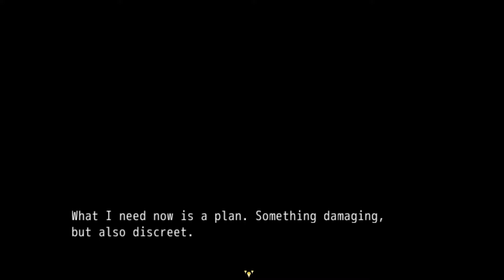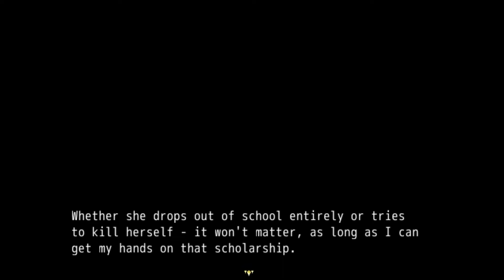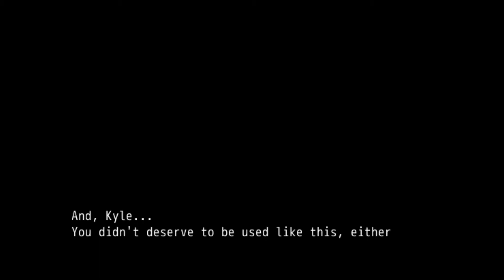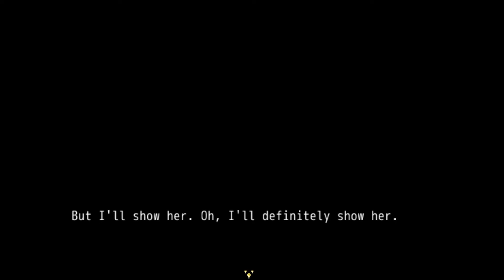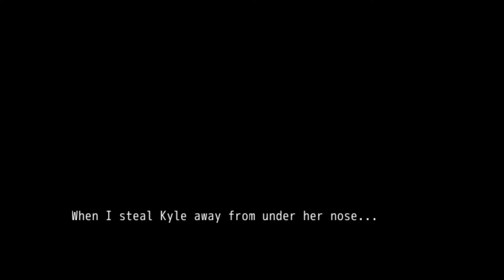[13]Prom Dreams - Brooke's Scheme Revealed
Today, we see Brooke's true colors. We also see how the other two girls fall into play. Are they equally as guilty?